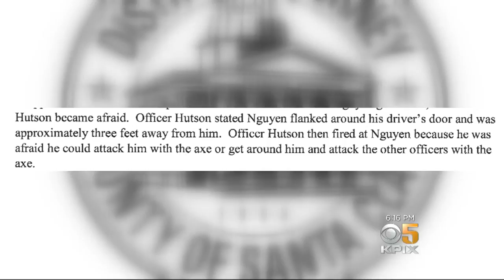DA Decides Not To File Charges Against SJPD Officers After Investigation Into Fatal Shooting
Len Ramirez reports on Santa Clara County DA closing investigation into fatal officer-involved shooting from January (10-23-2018)